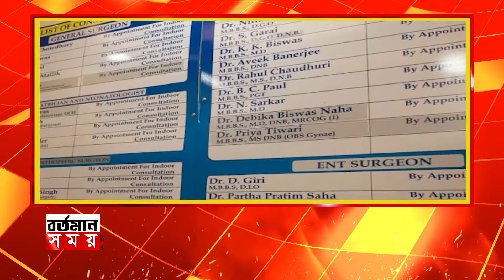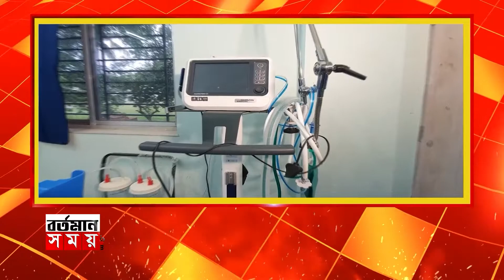বিধানসভায় পার্থ চট্টোপাধ্যায়ের ঘর লক করে দেওয়া হয়েছে। বিমান ব্যানার্জী